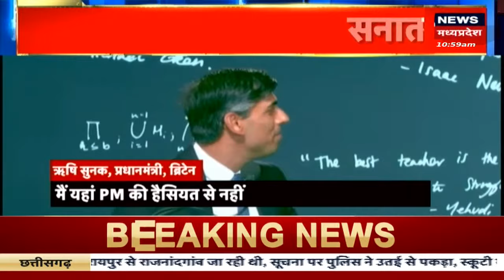Ye Desh Hai Hamara : क्या सबके पूर्वज हिंदू थे ? | Ghulam Nabi Azad | Secularism | Rahul Gandhi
Ye Desh Hai Hamara के आज के Episode में देखें कि कैसे Ghulam Nabi Azad के दिए गए बयान ने मचा दी है खलबली. इस मामले में...